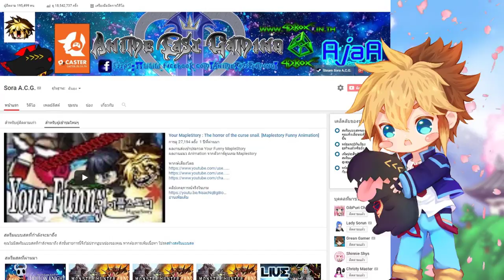[ The Funny Game ] : Secret Neighbor : แรคคูณตัวตลกโหดดดดดดดดดดด!!